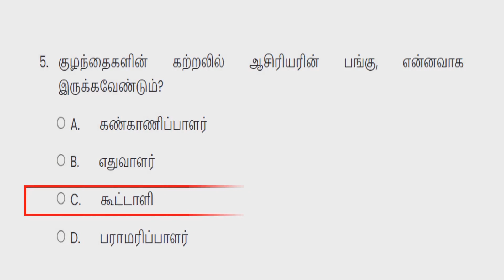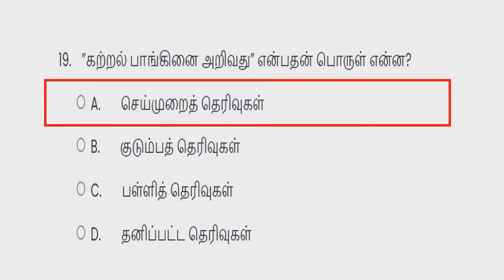எண்ணும் எழுத்தும் கட்டகம்‌-3 TENTATIVE KEY ANSWER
kalvisaral whatsapp groups kindly join with below links for updates